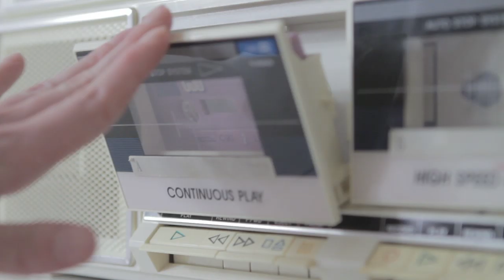PRIMOCHEF - Pensieri Rotti (Official Video)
"Pensieri rotti" è la prima traccia del disco inedito dei Primochef del Cosmo, in uscita nel 2012.

Prodotta e registrata da Gabriele Boi, Sleepwalkers Recording Studio.

Regia : Sara Arango Ochoa e Paolo Pisanu

con
Laura Gigante, Alessia Mancarella, Roberta Lucca, Ilaria Marcelli, Eliana De Marinis

un ringraziamento speciale a:
Sergio Ferrandes, Massimiliano Vitullo, Francesca Carletti, Daniel Mejia

PENSIERI ROTTI
-testo-

Tu mi ascolti e i fatti miei sono pensieri rotti
come un libro di poesie senza una pagina
ci ammazza la voglia di vivere
senza matrimoni
feste obbligate
una partizione un po' fraintesa di stimoli
misti tra il bene degli altri e la nostra lealtà
l'acciaio molle si mischia alla resina
dei nostri pianti
e dei tuoi felici se
e costruiamo fioretti che non pungono
sotto un lenzuolo stellato di complessità
rapito sente il bisogno di crescere
il nostro spirito
la nostra verità